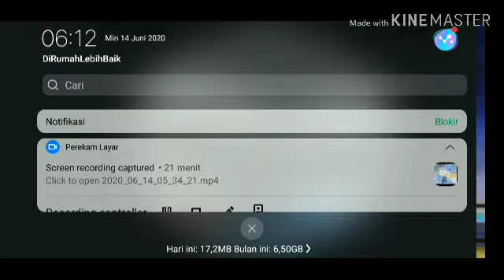raven solo gameplay#6(asia server)-super mecha champions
clan-Coremon